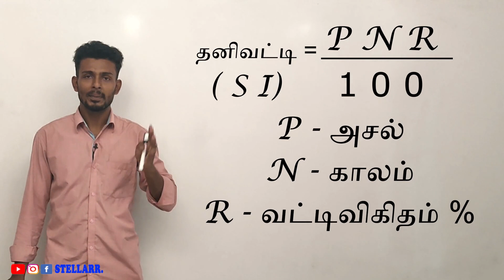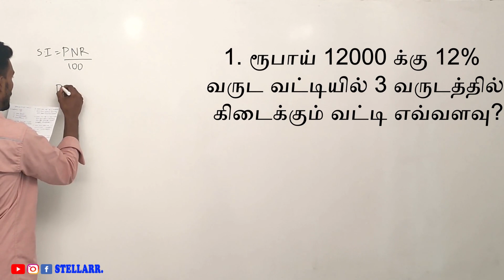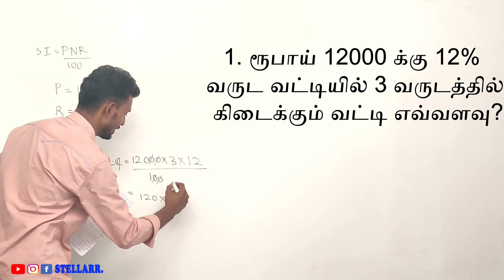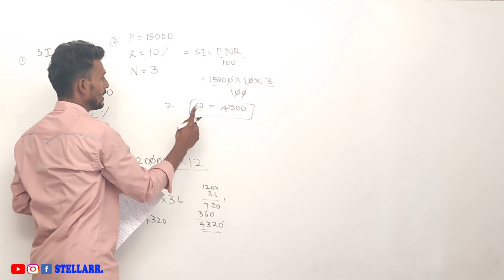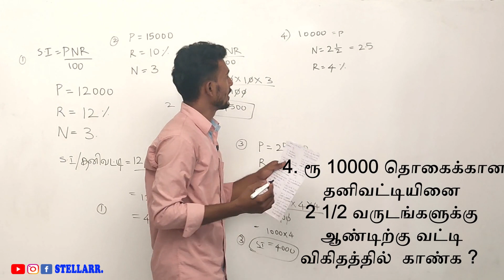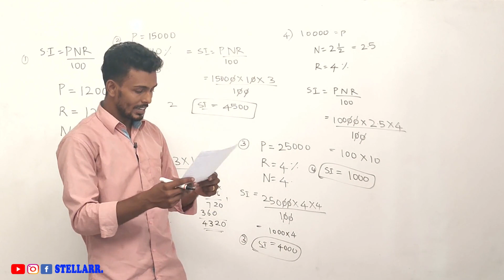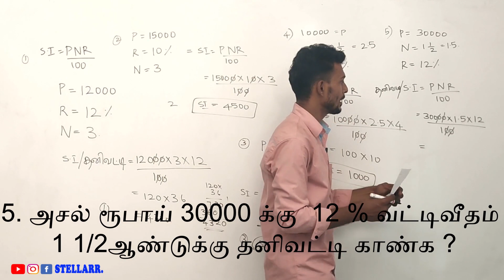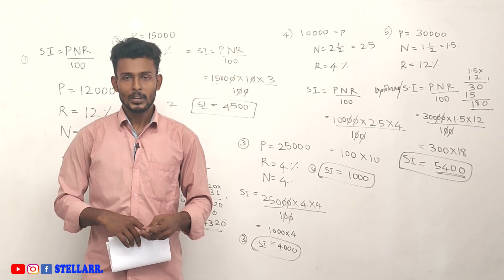தனிவட்டி கேள்விகள் PART 1 || POLICE கான்ஸ்டபிள் || biju stellarr || be a star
இந்த வீடியோவில்  சில கேள்விகளை நாங்கள் உங்களுக்கு பகிர்ந்துகொள்வோம்

இந்த வீடியோ உங்கள் அனைவருக்கும் பயனுள்ளதாக இருக்கும்

1. ரூபாய் 12000 க்கு 12%  வருட வட்டியில் 3 வருடத்தில்  கிடைக்கும் வட்டி எவ்வளவு?

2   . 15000 ரூபாய்க்கு 10%  வருட வட்டியில் 3 வருடத்தில்  கிடைக்கும் வட்டி எவ்வளவு

3. 25000 ரூபாய்க்கு  4%  வருட வட்டியில்  4 ஆண்டுக்கான  தனிவட்டியை  கணக்கிடுக

4. ரூ 10000 தொகைக்கான  தனிவட்டியினை  2 1/2 வருடங்களுக்கு  ஆண்டிற்கு வட்டி  விகிதத்தில்  காண்க ?

5. அசல் ரூபாய் 30000 க்கு  12 % வட்டிவீதம் 1 1/2ஆண்டுக்கு தனிவட்டி காண்க ?